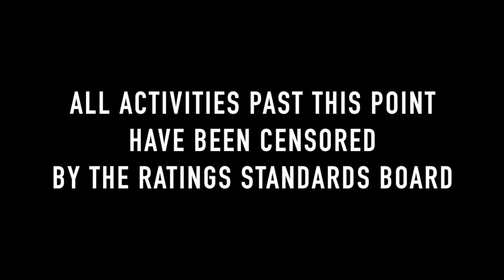First Dance, "Edelweiss" and Party Startin'